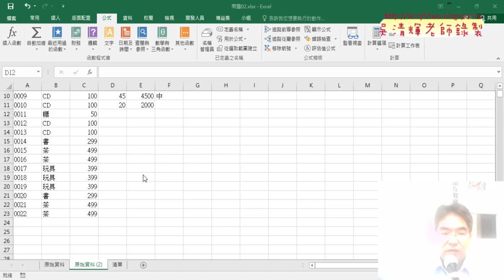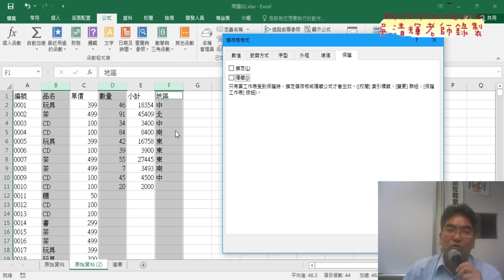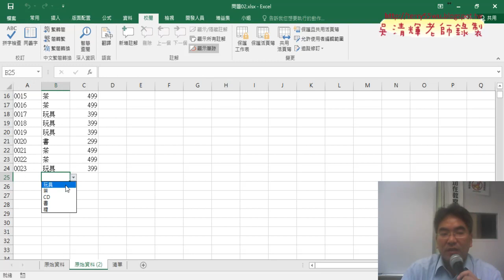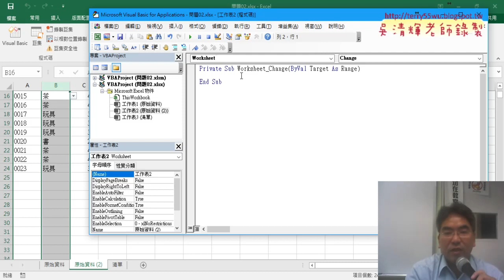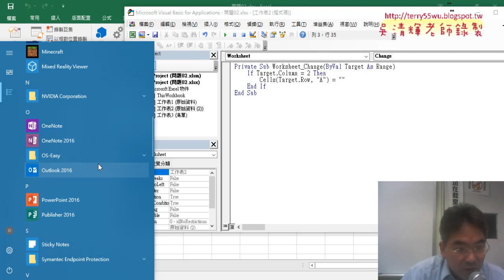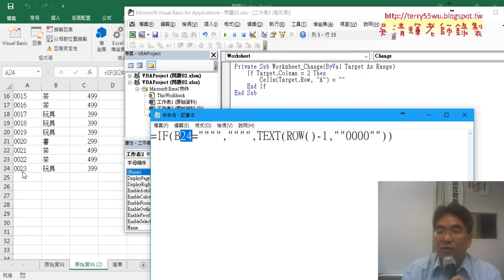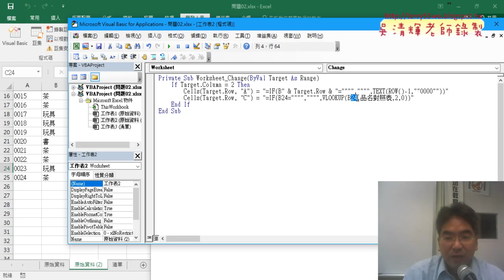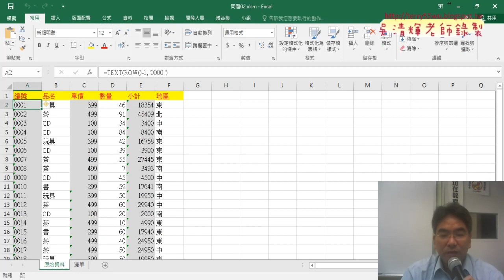04 用工作表物件事件動態輸出公式到A和C欄